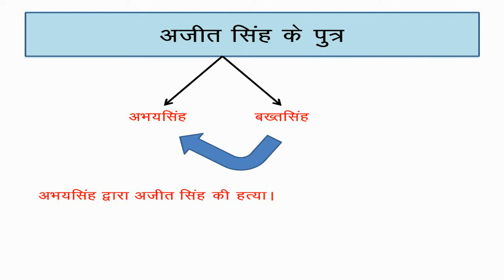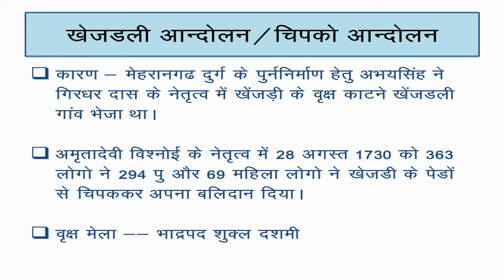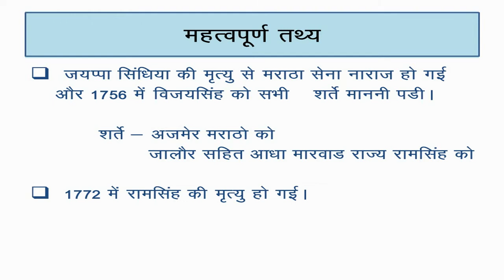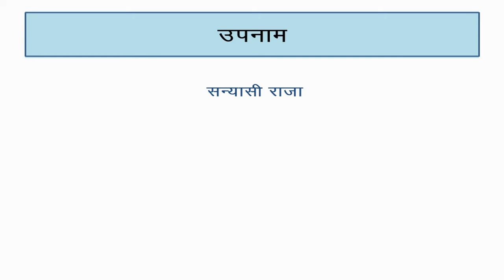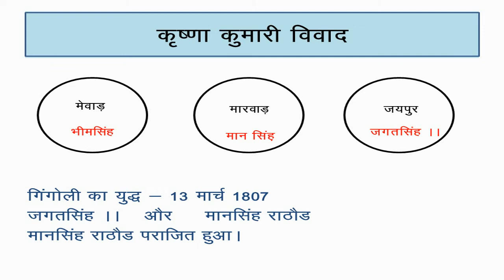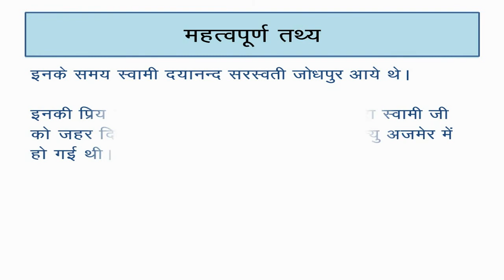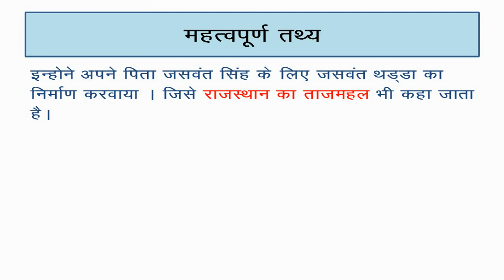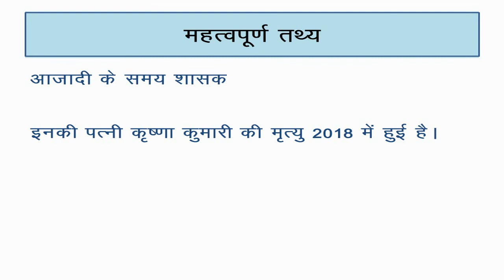part-10 महाराजा अभय सिंह से हनुवंत सिंह तक/मारवाड़ का इतिहास/पटवार/राज पुलिस/शिक्षक भर्ती/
नमस्कार दोस्तों,
हमारे यूट्यूब चैनल ज्ञानकोष पर यह मारवाड़ के इतिहास का अंतिम भाग भाग 10 है।
इस वीडियो में महाराजा अभय सिंह राठौड़ महाराजा बख्त सिंह राठौड़ महाराजा विजय सिंह राठौड़ महाराजा राम सिंह राठौर महाराजा जसवंत सिंह द्वितीय महाराजा मानसिंह महाराजा सरदार सिंह महाराजा सुमेर सिंह महाराजा उम्मेद सिंह महाराजा तख्त सिंह और महाराजा हनवंत सिंह सभी शासकों का क्रमबद्ध रूप से उल्लेख किया गया है।
इस वीडियो के तहत आपको इन शासकों से संबंधित संपूर्ण जानकारी से अवगत कराया गया है।
मारवाड़ के इतिहास के हमारे चैनल पर और विभाग है जिनका लिंक मैं यहां उपलब्ध करवा रहा हूं